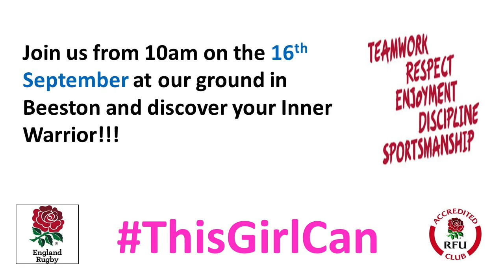Girls Rugby in Beeston, 16th September 2018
Held regularly at clubs across the country, RFU Warrior Camps are a fun-packed, commitment-free way for Girls to get outside, get muddy and experience the dynamic, exhilarating sport of rugby for the first time.

At Nottingham Casuals we're running u11 - u13s so all Girls in School Year 5, 6, 7 & 8. We started the team in June 2018 and we're looking for new players. Previous experience is not required, this will be a fun introduction to this great sport.

Rugby is an enjoyable sport to play, builds fitness, confidence and friendship. It’s a sport in which everyone has a place and can contribute to the different aspects of the game.

With plenty of help on hand, we will introduce you to the basics of rugby – passing, kicking and tackling, coupled with enjoyable fitness routines – helping you step out of your comfort zone and unearth your Inner Warrior.